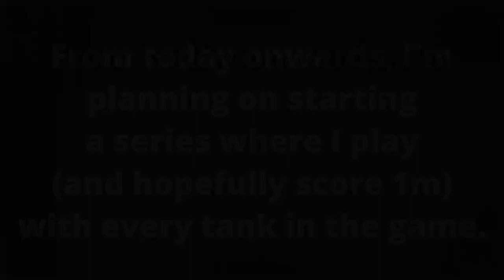Scoring 1m With EVERY ARRAS.IO TANK #1: Sprayer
Tell me what you think of this idea in the comments :)

Also, I'm currently working on a big project so expect it to come out as soon as I finish editing.